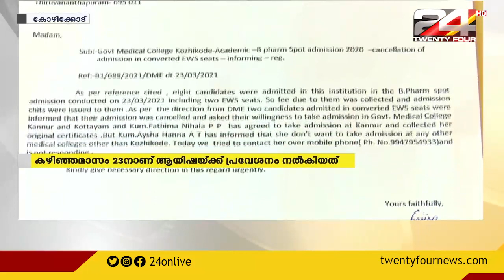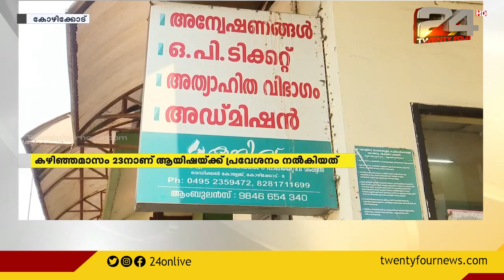ബിഫാം കോഴ്സ് ; പ്രവേശനം റദ്ദുചെയ്തെന്നറിയിച്ച് മെഡിക്കൽ വിദ്യാഭ്യാസ വകുപ്പ്.